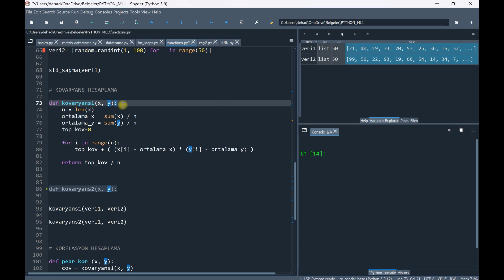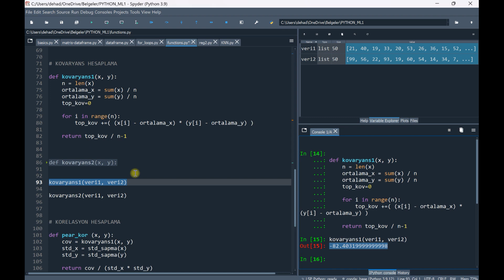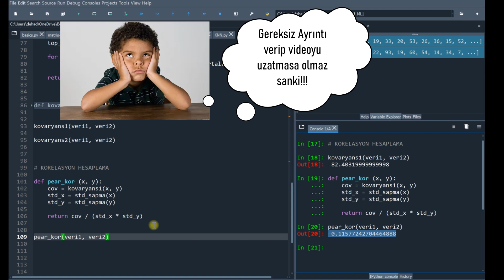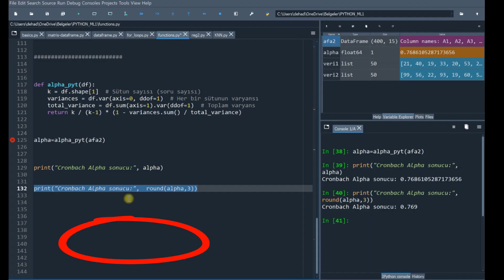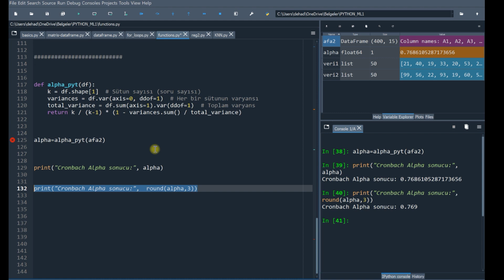R kullanıcıları için Python'a Giriş: Kendi Fonksiyonunuzu Yazma 2